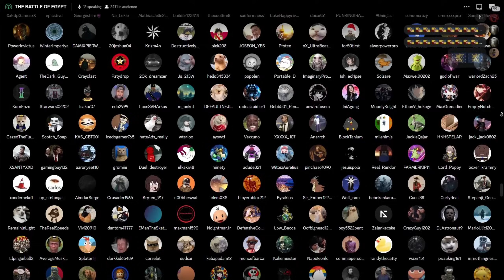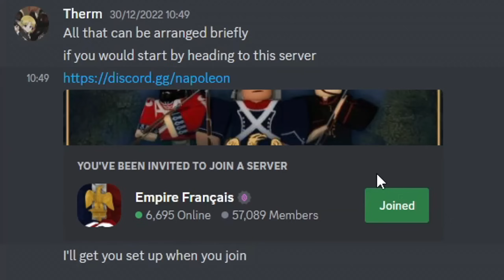I command a MENTAL 4000 PLAYER BATTLE in Roblox Grand Battles of Egypt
I CANT BELIEVE this Roblox Event had OVER 4000 PEOPLE IN IT...? How can a single Roblox game coordinate so well?! This battle was ABSOLUTE CARNAGE!

JOIN LEGION DE LA VISTULE
1.
2.
   3.1. Verify
3.2. Scroll down until you find "#📝vistule-enlistment" and fill it out

JOIN THE SCOTS ARMY
2. Head to "reaction-roles"
3. Select "scots army" with the blue icon

Now I have been playing a lot of different roblox war games like roblox blood and iron and roblox waterloo at home amongst others. Although blood and iron roblox and waterloo roblox games just don't even come close to roblox napoleonic wars... or like we're playing today the roblox grand battle of egypt campaign. Every now and again napoleonic wars roblox devs put together a new grand battles roblox event and this one was the roblox egypt grand battles event. I took command of my roblox army and took to the field of battle!

The Napoleonic Wars is a game community which depicts the battles of the era 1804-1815.
In the year 1804 Napoleon, one of the greatest Generals of all time, is proclaimed Emperor of the French and begins a campaign of conquest in Europe which changes the continent forever.
Take part in cutting edge battles of well over 3,000 players. Join us for battles the likes of which you have never seen!

Title: I command a MENTAL 4000 PLAYER BATTLE in Roblox Grand Battles of Egypt

Edited by: Plastic Scot